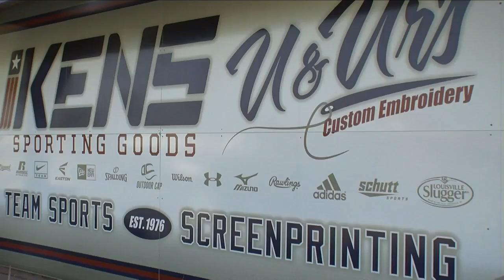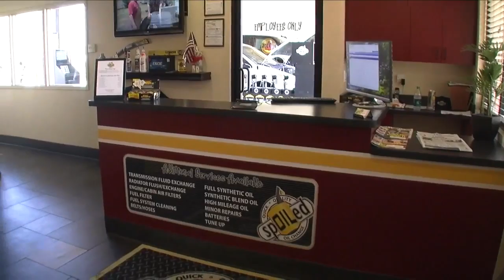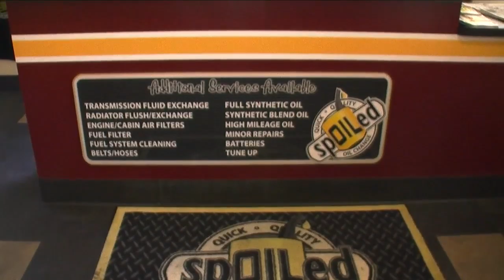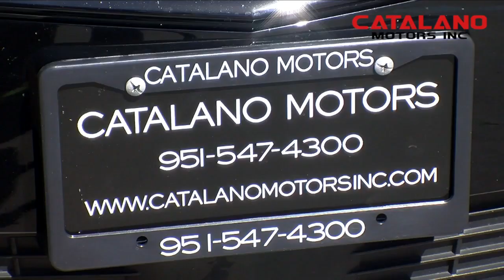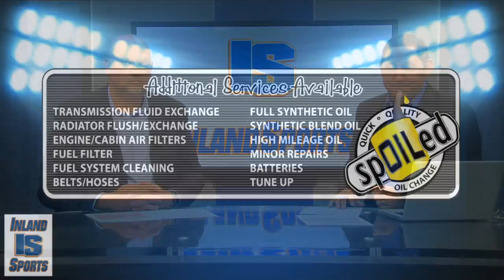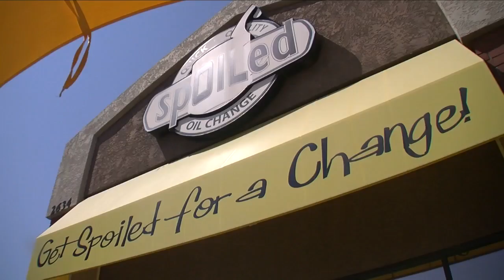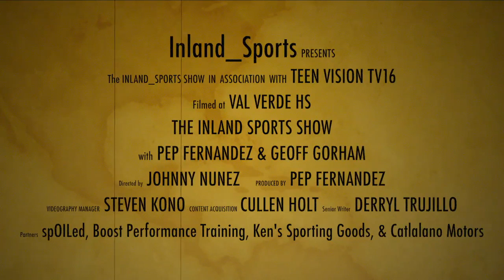LIVE! The Inland_Sports TV Show (12-11-18)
Pep and Geoff take a look at the CIF State Championship Games as San Gorgonio travels to Rio Linda, and Kaiser heads to Wilcox.

Plus, we preview the 34th annual Inland Empire All-Star Classic.

We also check in with the California Baptist basketball teams as we go Inside the Lancers presented by Magnolia Heating and Cooling.